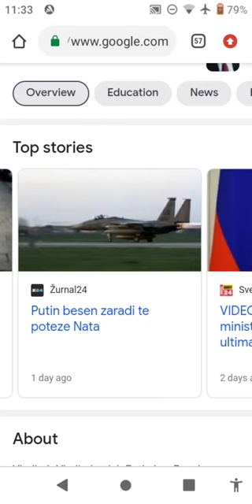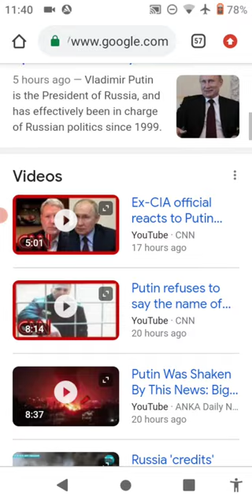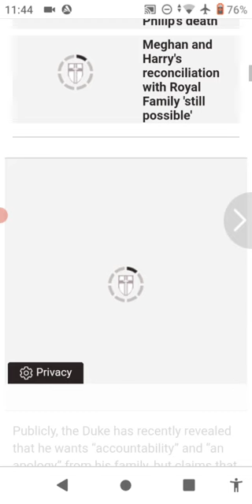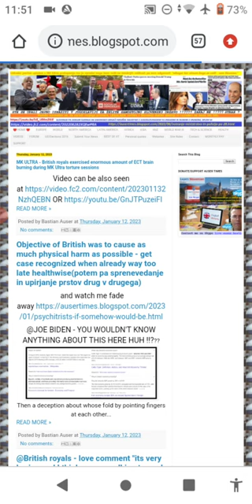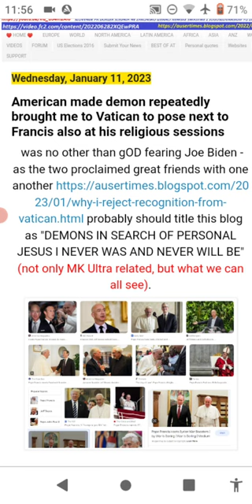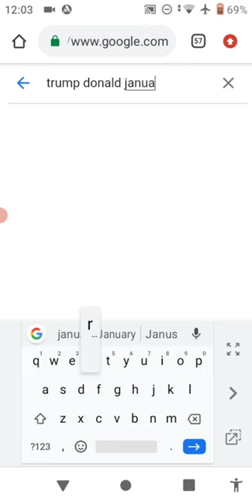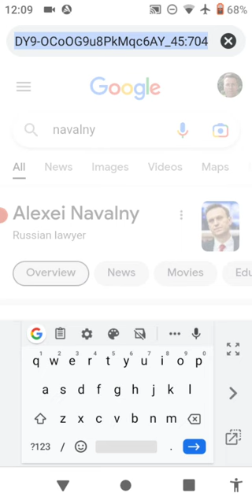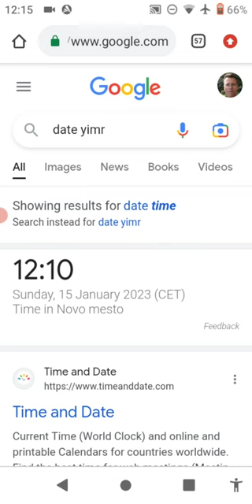Here is THE DIRECTION IN WHICH German British Amero politics headed as for everything else was a sha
HERE IS HOW GERMANS REGULATE EUROPE AND THROUGH EUROPE WORLD(INCLUDING CHINA AND INDIA): @VON DER LAYEN - YOU USED WAR IN UKRAINE TO DECOUPLE EUROPE FROM CHINA AND ATTEMPT TO USE LEVERAGE WITH CHINA BEHIND THE BACK OF THOSE THAT PLEDGE YOU NATO ALLEGIANCE TO CONTROL WHATEVER WILL BE LEFT OUT OF EASTERN EUROPE APART FROM RUSSIAN PART WITH WHOM YOU HAVE MADE AGREEMENT ON COMING DIVISION OF UKRAINE

AND WILL USE UKRAINIAN WAR LEFTOVERS TO CONTROL UKRAINE 100%
OR
IS BECOMING EVIDENT MORE AND MORE WHAT YOU WERE AND ARE CLEARLY BECOMING ABOUT. I RECORDED VIDEO FEW DAYS AGO AND SINCE, NEWS IS ONLY BECONING MORE AND MORE EVIDENT.

Here is THE DIRECTION IN WHICH German British Amero politics headed as for everything else was a sham lie bullshit - THE SAXE COBURG GOTHA SALE OF UKRAINE COMPLETED

@UKRAINE - I WON'T BE CAPABLE TO DEFEND YOU MUCH LONGER AND YIU HONESTLY HAVEN'T FULFILLED YOUR PART TO DESRVE FURTHER ATENTION FOR WHICH YOUR TOP ZELENSKY OFFICIALS ALSO KNEW HOW IT WILL ALL END.